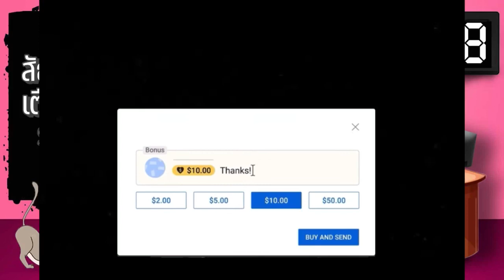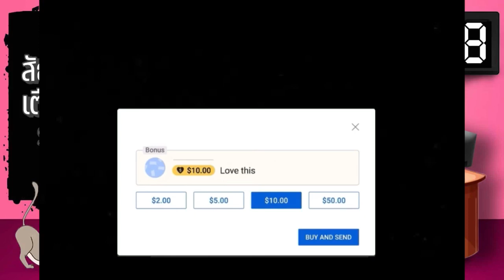Ep.18 สัญญาณฯ Sector4